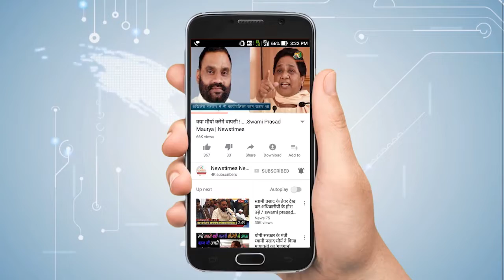Deepvir की शादी का वो किस्सा, जो नहीं जानते होंगे आप ! | Deepika Ranveer Wedding | Newstimes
Deepika Ranveer Wedding- इंडिया के समय से दीपिका-रणवीर की शादी शाम 6.30 से 9.30 के बीच होगी। लेकिन इटली में सुबह रहेगी। ब्रेकफास्ट की अगर बात करें तो इंडियन खासकर पंजाबी और इंटेलियन डिशेज का इंतजाम है।